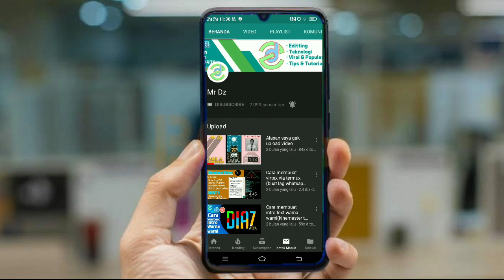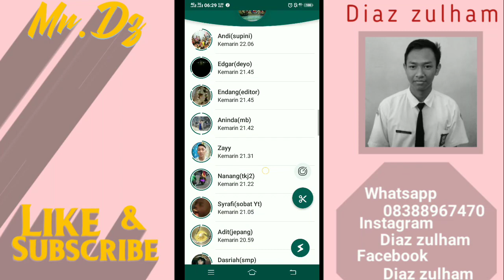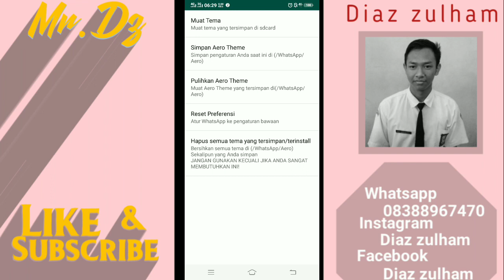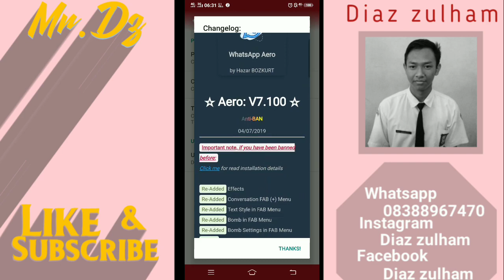WHATSAPP MOD TEMA ANIME || ANTI BAN 2019(AERO WHATSAPP V7.100)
OK guys divideo ini saya berbagi whatsapp mod tema anime dan anti ban..
ohh iyah jika di video sebelum nya kalian terkena ban,saya mohon maaf yah karena saya tidak mencoba nya terlebih dahulu..tapi tenang whatsapp ini bener anti ban karema sudah saya pakai lebih dari 2 minggu

But kalian yang ingin download silahkan klik link di bawah ini 👇👇👇

Pw tema =mr.dz